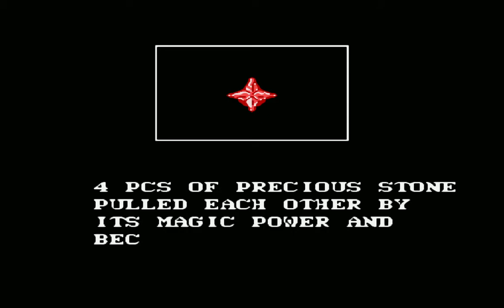835 Treasure of Usas ウシャス Movie mode MSX MSX2, HD 60fps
Treasure of Usas, Usas, ウシャス, MSX, MSX2, MSX2+, Longplay, Playthrough, Walkthrough, Runplay, Speedrun, TAS, HD, 60 fps, Quick, Retro, Video games, AVGN, Best